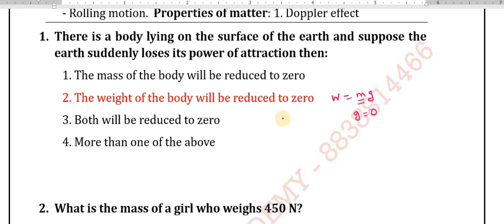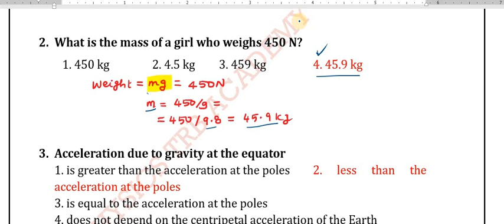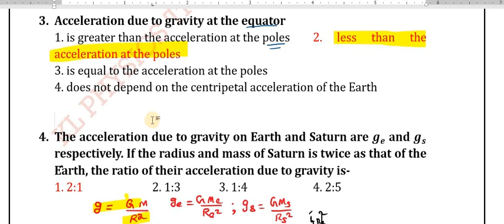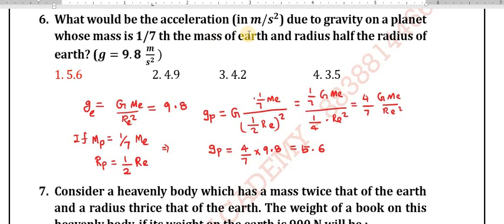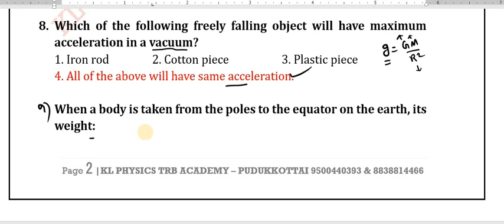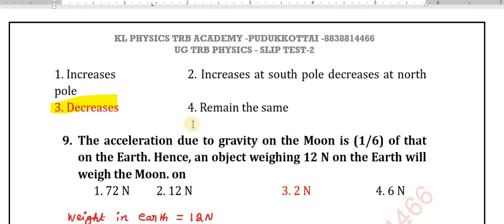UGTRB PHYSICS MCQ- MECHANICS PART 1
THIS VIDEO EXPLAINS  UGTRB MECHANICS MCQ PART 1